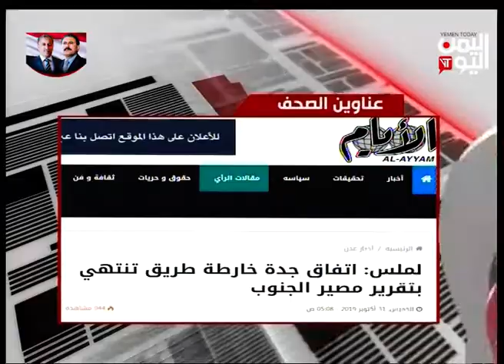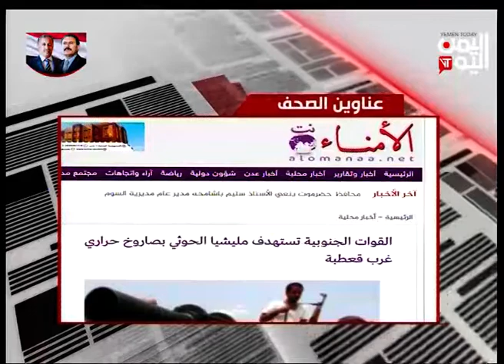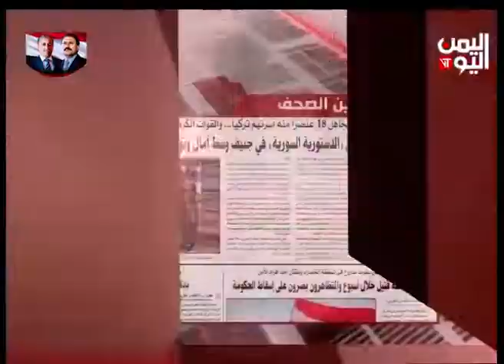الصحافة اليوم | 31-10-2019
ضيوف الحلقة
منير أديب / متخصص في الجماعات الارهابية
اللواء / عبدالله غانم - خبير استراتيجي سعودي
العميد ركن / ناجي عبيد - خبير عسكري يمني
إعداد وتقديم / فارس الصليحي